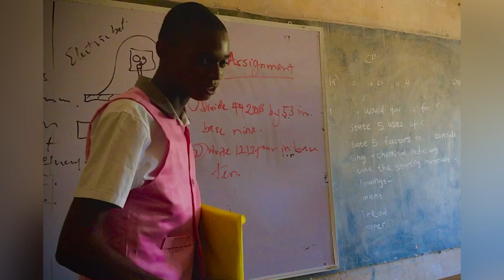DIVINE INSPIRATION PRODUCTION PRESENTS THE EAGLE EYED TRAILER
```Have you passed through situations that frustrated you to the extent of blaming God?? As a student of a college or Academy, are you currently passing through situations that threw you into a state of dilemma and you want to decide to stop serving God?? As a student, do you repay evil with evil?? Hmmm```, _YOUR ANSWER IS IN THIS SHORT STUDENTS’ MOVIE WRITTEN BY OLUWADAMILOLA FALAYI TITLED_   *THE EAGLE EYED(GOD) * Available soon on ```youTube @THE TRINITY CHANNEL ``` Soon on Facebook and other social medias...ANTICIPATE🤝❤️